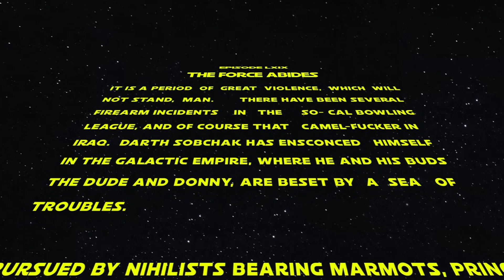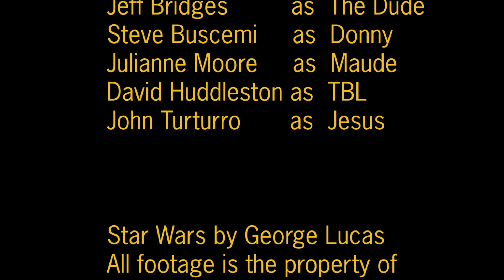Rug Wars - The Force Abides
Yes I'm still making my Zombie Game, but this idea grabbed me and sai 'Oy!  Make me!' :D